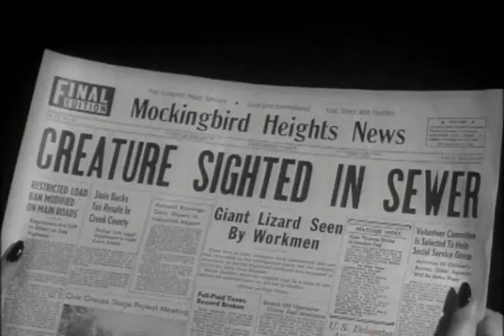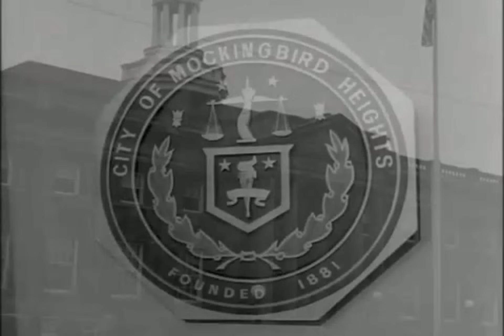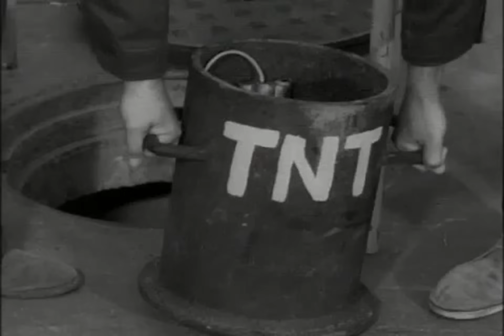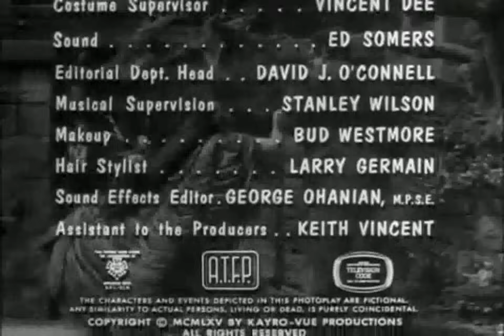La Familia Monster Un Monster bajo tierra